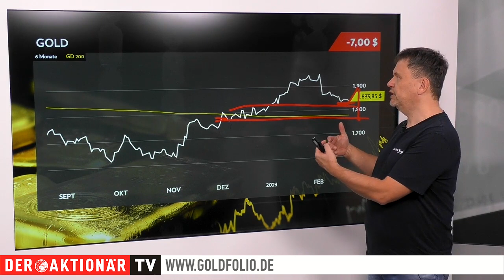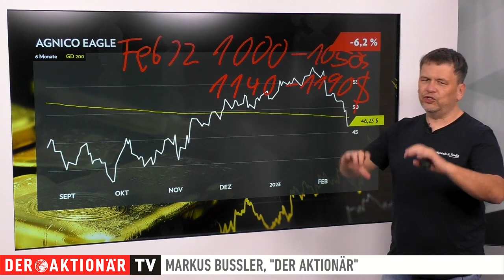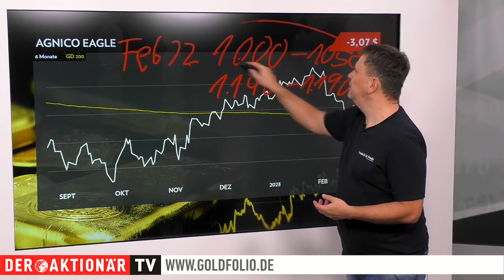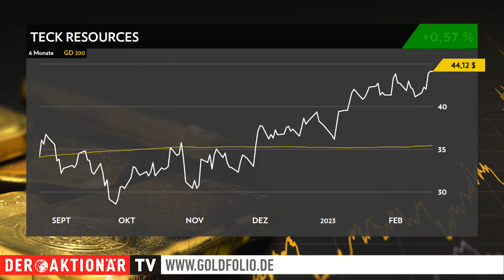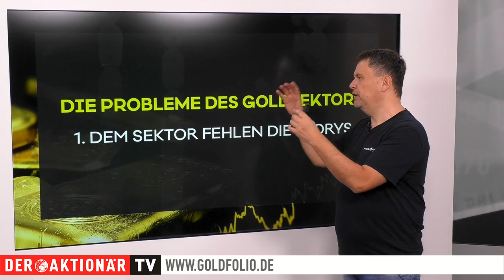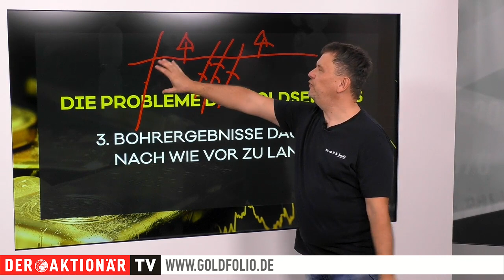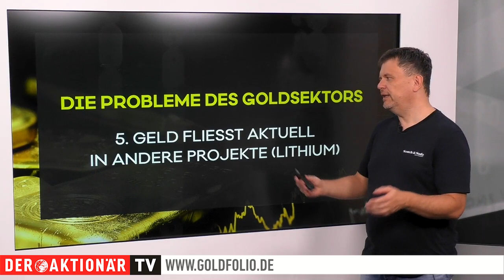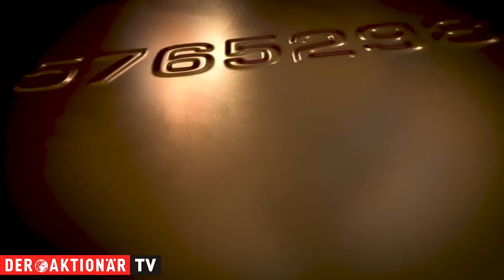Goldexperte Bußler: Probleme!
Der Goldpreis konsolidiert weiter. Der vielversprechende Turnaround von Freitag findet bislang keine Fortsetzung. "Wir haben das Minimum in Sachen Konsolidierung erreicht", sagt Markus Bußler.

Jetzt gehe es darum, einen Boden zu finden und eine Gegenbewegung zu starten, die zeige, dass es die Bullen ernst meinen.

Durch den Feiertag in Nordamerika am Montag hat sich seit dem letzten Video von Donnerstag wenig getan. Eine Aktie ist allerdings deutlich unter Druck gekommen: Agnico Eagle. Das Papier rutschte aufgrund einer höheren Kostenprognose für das laufende Jahr deutlich nach unten. Die Kosten sollen nun bei 1.140 bis 1.190 Dollar liegen, bislang ging man von 1.000 bis 1.050 Dollar aus. Allerdings stammt diese Prognose aus dem Februar 2022. "Es ist nicht nachvollziehbar, dass der Markt offensichtlich dachte, die Inflation geht an Agnico spurlos vorbei." Die Marktreaktion sei heftig und eigentlich zu heftig gewesen.

Im Rahmen der Sendung geht es aber auch darum, welche Probleme der Goldsektor im Allgemeinen und der Explorationssektor im Besonderen haben. Eines der Probleme: Die Storys fehlen. "Selbst im Goldbärenmarkt rund um das Jahr 2015 gab es interessante Geschichten." K92 zum Beispiel. Ein Konzern, der heute auf dem Weg ist, auf der Kainantu-Mine in Papua Neuguinea in einigen Jahren 500.000 Unzen jährlich zu produzieren. Oder auch Atlantic Gold. Der Konzern entwickelte in Nova Scotia ein Projekt, das später von St. Barbara übernommen wurde. Auch B2Gold erfand sich durch die Akquisition von Papillon Resources neu. Darauf entstand die Fekola-Mine, die heute mehr als 500.000 Unzen jährlich produziert. Doch die fehlenden Storys sind nicht das einzige Problem. Was Markus Bußler als weitere Probleme sieht und wieso es dennoch Hoffnung gibt, dass sich das Blatt wendet, erfahren Sie ausnahmsweise schon heute im wöchentlichen Video.